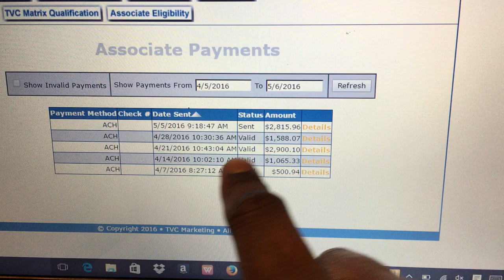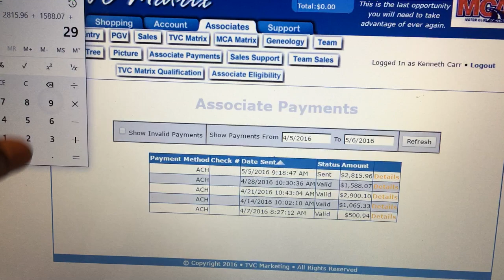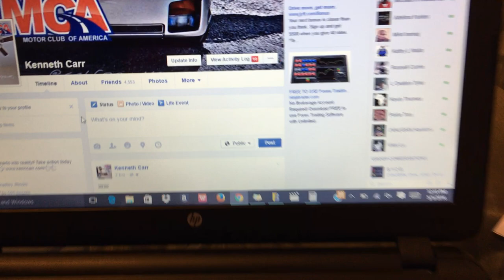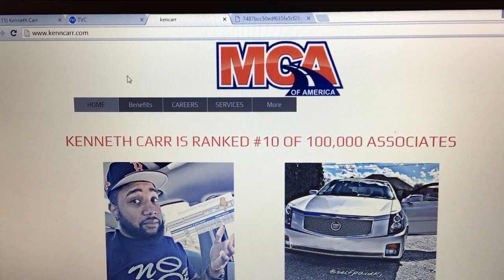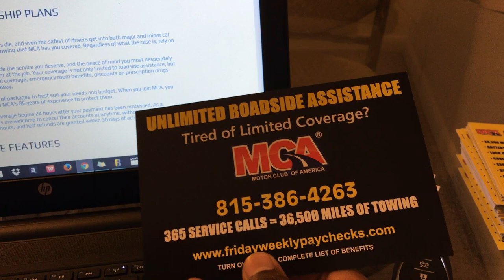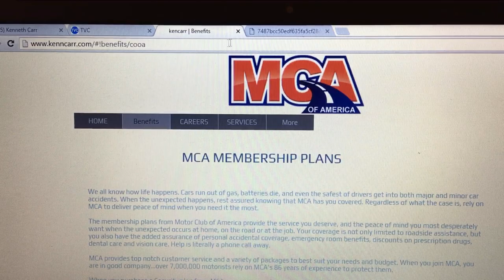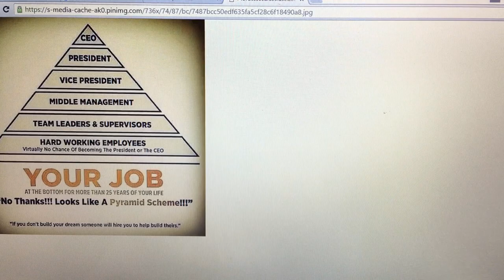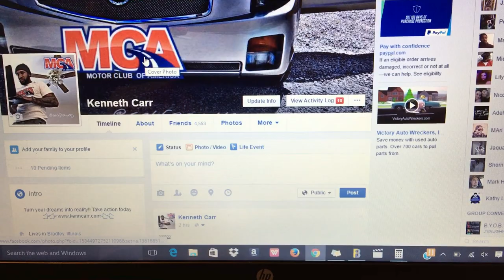MCA Lost Footage Finally Recovered!!! | Kenneth Carr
Motor Club of America (MCA) is a great opportunity to earn an income from home. Check it out!

For each referral you make $80!

MCA presentation
MCA today
Motor Club of America benefits 2016